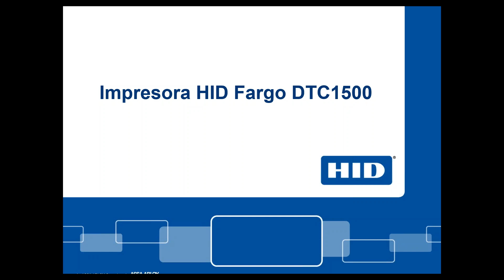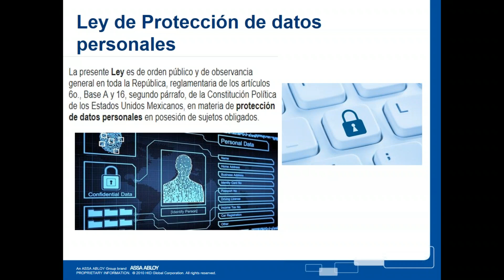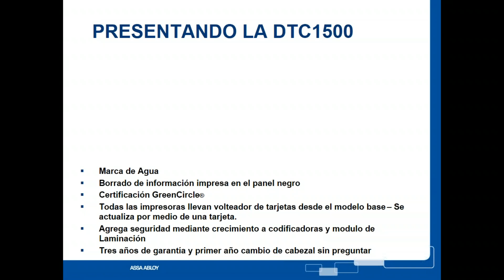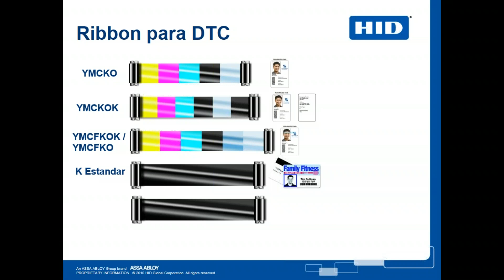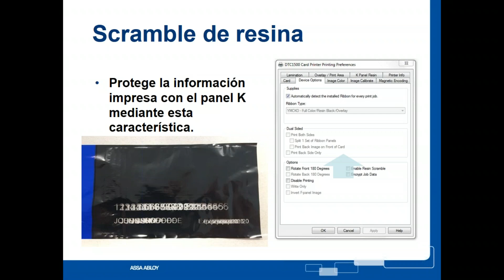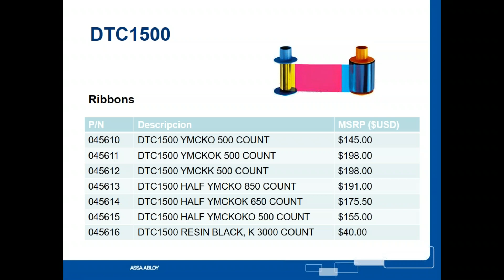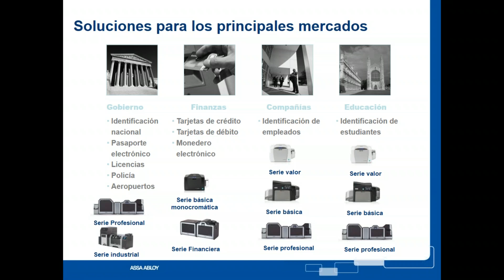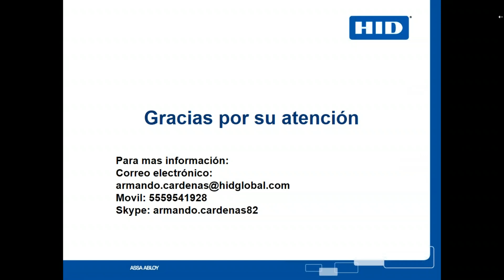Proteja la información Impresora DTC1500